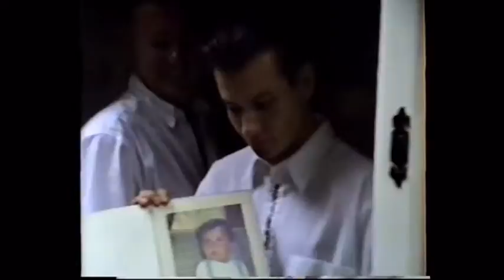Dave Arscott's 18th B-Day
By chance, the production of the critically acclaimed film 'What A Waste Of £25' and the accompanying musical album 'Tom's Peanut Butter On Toast' was recorded on the same day as DA's 18th birthday so he and his parents are captured on this special day (how many people can you cram on a doorstep before inviting them in? Geeze!)